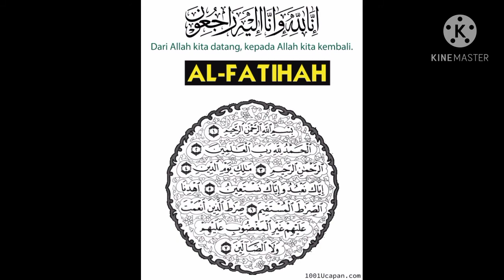Berita Terkini 🩸 🚑🚑 Pemandu Myvi langgar m4ti Anggota TLDM didakwa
Kemalangan ngeri melibatkan kenderaan jenis Myvi dan Honda Accord
berlaku di Johor Bahru pada Sabtu lalu 10/10/2020.

Kejadian telah meragut nyawa seorang anggota TLDM.

Kemalangan berlaku disebabkan kecuaian pemandu Myvi yg memandu dengan pengaruh dadah.

Pemandu terbabit telah didakwa dgn 5 pertuduhan dan sabit kelima-lima kesalahan.

Semoga kejadian ini menjadi iktibar kepada semua untuk lebih menghargai nyawa orang lain.